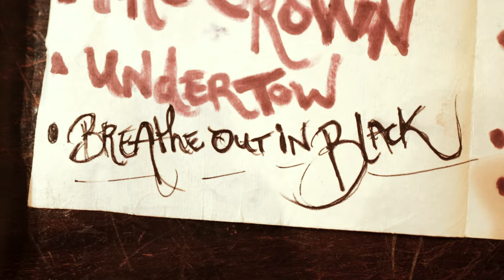Matthew Mayfield - Breathe Out In Black (Official Music Video)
Official Video for "Breathe Out In Black" from the new album, 'PRIZEFIGHTER.'

Lyrics

Inside a swindler’s eyes
Combing through the dark
With her fork-tongued lies
Only a girl - fairest in the world
Breathes out in black
While she’s choking on her pearls

It’s a nice way to say
“It’s to close to call”
Too hard to leave
To far to fall

So you let me go … let me go …. Let me go ….

There’s no “friends”
No “innocence”
No white as snow
Just bloody crimson
Three stains
Three razorblades
Three years of waiting,
Pissed it all alway

t’s a nice way to say

So you let me go … let me go …. Let me go …you let me go

All is not lost
But it’s too late
All that we say….
It’s too late “it’s too late”